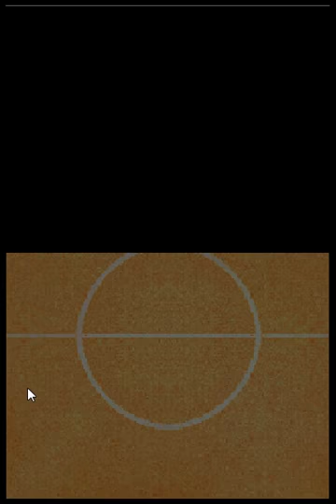Detonado Inazuma Eleven - Capitulo 2